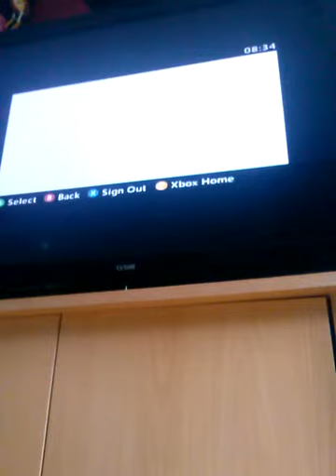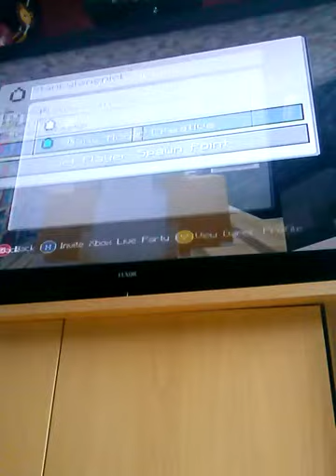Minecraft free world ep,8 IT, tAg